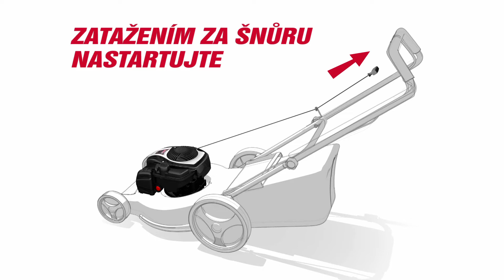Prvotní start sekačky osazené Briggs & Stratton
Video obsahuje animaci jak prvotně zprovoznit sekačku, která je osazena motorem Briggs & Stratton